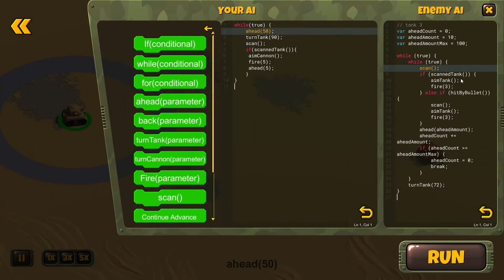Introducing Tank Warriors from Endless Studios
Take charge of your own personal tank to battle your way through multilevel arenas, defeating the enemy, and completing objectives. Upgrade your tanks to be faster, tougher, and more powerful than your opponents!. Hack your tank's AI to outsmart the enemy's tank to become the reigning champion! Build your tank fleet, with real code... can you outsmart your own AI?